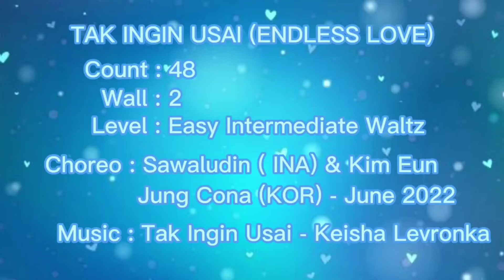Tak Ingin Usai - PLDC (INA)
PinterestTwitterFacebookAdd to ListUpload MovieDownloadDownloadPrinterPrinterCount:
48
Wall:
2
Level:
Easy Intermediate waltz
Choreo:
Sawaludin (INA) & Kim Eun Jung Cona (KOR) - June 2022